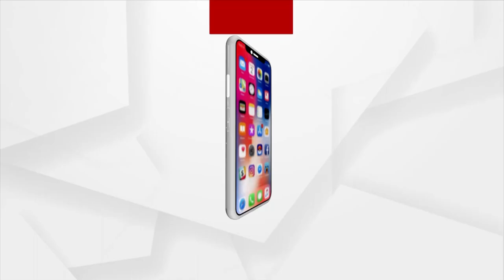Jal Lagi Ritual Of The Trinity Begins At Puri